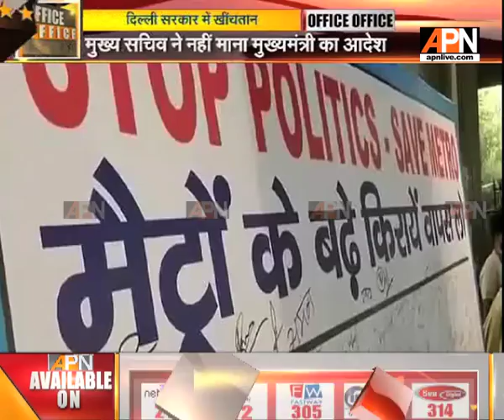Chief secretary denies the order of investigation given by Delhi Chief Minister